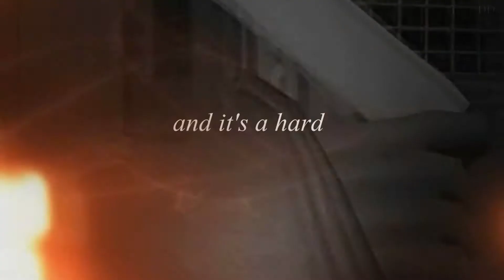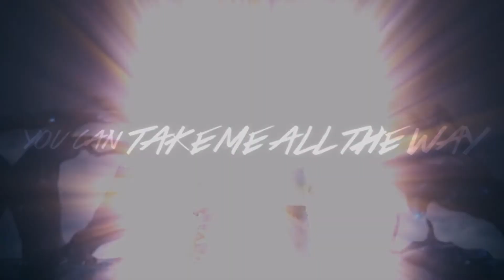ʟᴏᴠᴇ sᴏᴍᴇʙᴏᴅʏ ˢᵒʳᶦᵏᵘ ᶜᵒᶫᶫᵃᵇ ʷ/ ᵗᵃʳᵃ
-Zellie casually forces all her friends to make soriku day collabs with her- lol no but I also did  a collab with my friend, Tara. She's a really amazing editor as you can tell from her awesome part! You should totally go sub her too, she should have more subs ;w;

Please excuse the crappiness of my part and just focus on the first part hehe c;  But still happy soriku day. Lol spamming with all this soriku, just embrace it. It's one of the best ships xD